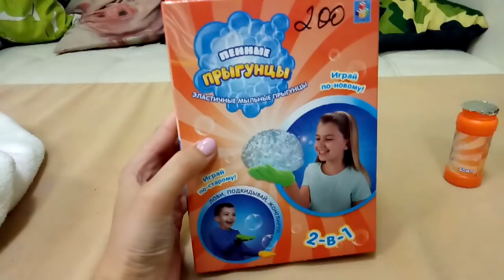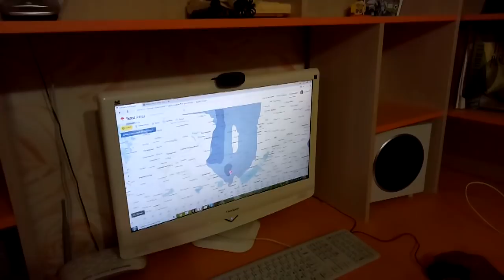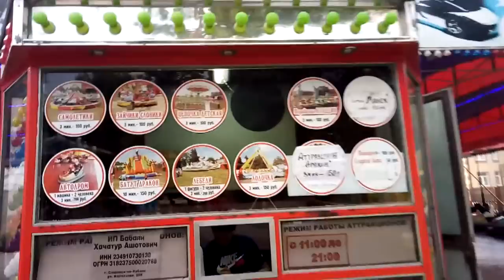✔БОРЩ ✔ ЛЕДЕНЦЫ НА ПАЛОЧКЕ ✔ПЯТНИЦА- ПОКУПКИ ✔ПРИЕХАЛИ КАРУСЕЛИ✔ 18 мая 2018♥